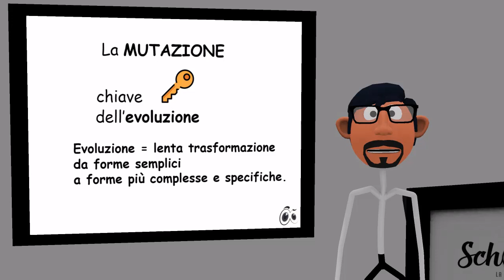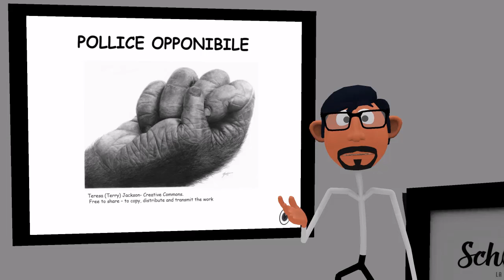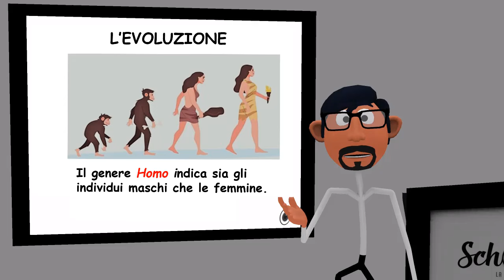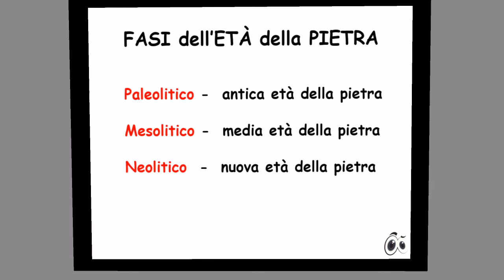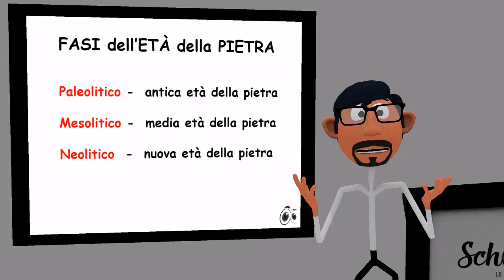La Preistoria: dagli ominidi all'uomo - Storia - Per la Primaria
Il Maestro 'Secco' e la sua classe stilizzata di piccoli alunni ci portano a spasso nella Preistoria, alla scoperta dei primi ominidi fino ad arrivare all'uomo!
I percorsi elementari di Schooltoon: tra Storia e storie.